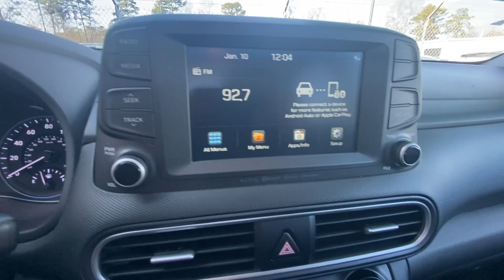2021 Hyundai Kona Riverdale, Morrow, Union City, Jonesboro, Forest Park, GA H11686A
Surf Blue Used 2021 Hyundai Kona Limited available in Riverdale, Georgia at Southtowne Hyundai of Riverdale. Servicing the Morrow, Union City, Jonesboro, Forest Park, GA area.

Surf Blue 2021 Hyundai Kona Limited FWD 7-Speed Automatic I4 **AMERICAS BEST WARRANTY **LOCAL TRADE-IN **NO ACCIDENTS AUTOCHECK HISTORY **ONE OWNER AUTOCHECK HISTORY **REMAINDER OF FACTORY WARRANTY Cargo Net Cargo Package Cargo Tray Option Group 01.brbrHome of the 20 YEAR / MILLION MILE WARRANTY! Cargo Package (Cargo Net and Cargo Tray) Option Group 01 3.579 Axle Ratio 4-Wheel Disc Brakes 8 Speakers ABS brakes Air Conditioning Alloy wheels AM/FM radio: SiriusXM Apple CarPlay and Android Auto Auto-dimming Rear-View mirror Automatic temperature control Brake assist Bumpers: body-color Carpeted Floor Mats Delay-off headlights Driver door bin Driver vanity mirror Dual front impact airbags Dual front side impact airbags Electronic Stability Control Emergency communication system Exterior Parking Camera Rear First Aid Kit Front and Rear Mudguards Front anti-roll bar Front Bucket Seats Front Center Armrest Front fog lights Front reading lights Front wheel independent suspension Fully automatic headlights Garage door transmitter: HomeLink Heated door mirrors Heated Front Bucket Seats Heated front seats Illuminated entry Leather Seat Trim Leather Shift Knob Leather steering wheel Low tire pressure warning Occupant sensing airbag Outside temperature display Overhead airbag Overhead console Panic alarm Passenger door bin Passenger vanity mirror Power door mirrors Power driver seat Power moonroof Power steering Power windows Radio: AM/FM/MP3/HD Radio/SiriusXM Audio System Rear Bumper Applique Rear seat center armrest Rear window defroster Rear window wiper Remote keyless entry Roof rack: rails only Security system Speed control Speed-sensing steering Split folding rear seat Spoiler Steering wheel mounted audio controls Tachometer Telescoping steering wheel Tilt steering wheel Traction control Trip computer Turn signal indicator mirrors Variably intermittent wipers Wheel Locks and Wheels: 18 x 7.5J Alloy. 28/32 City/Highway MPGbrbrbr$1250 MUST FINANCE WITH Southtowne Hyundai Prices do not include government fees which include tax tag and title. All prices Include all available discounts and dealer rebates. Specifications and availability subject to change without notice. See dealer for most current information. **Consumer must print and present prior to purchase for discounted price.**Employees and their family members are excluded from special pricing discounts**. All images are for illustrative purposes only actual product may vary see dealer for details or questions.